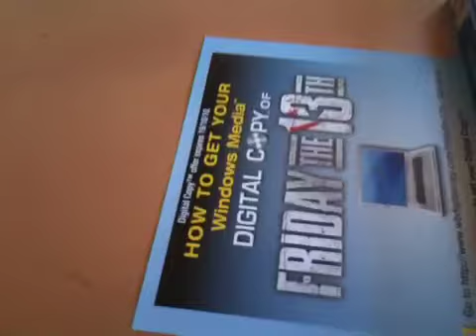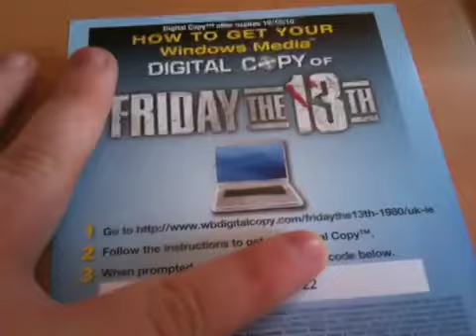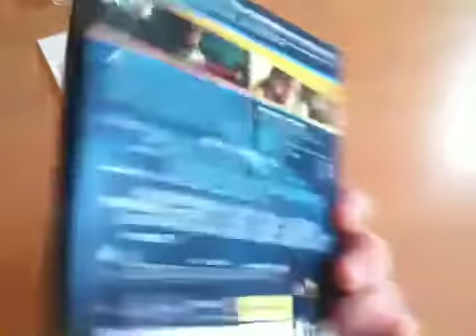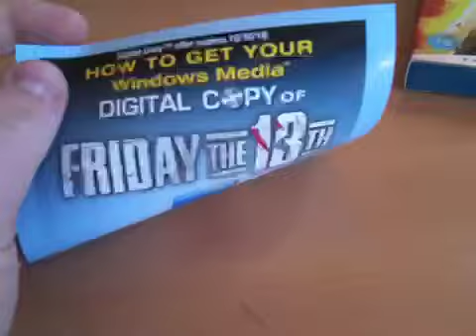Competition Give Away Winners!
Thanks for everyone taking part and more give aways are coming soon :)